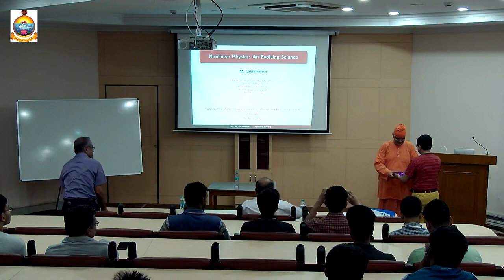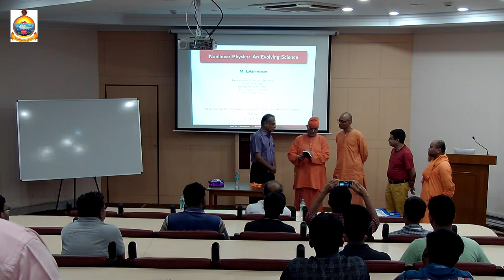Launching of the book "Statistical Physics of Synchronization" coauthored by Shamik Gupta, RKMVERI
The book "Statistical Physics of Synchronization," authored by Shamik Gupta (RKMVERI), Alessandro Campa (INFN Rome) and Stefano Ruffo (SISSA, Trieste), was officially launched at RKMVERI, Belur on 24th April, 2019 in the Saradananda Seminar Hall by Swami Atmapriyananda, Vice Chancellor, RKMVERI and Professor M. Lakshmanan, Distinguished Professor, Bharatidasan University, Trichy. Present: Swami Atmapriyananda, Professor M Lakshamanan, Dr. Shamik Gupta, Swami Dhyanagamyananda (Coordinator, Internal Quality Assurance Cell, RKMVERI) and Bidhan Maharaj (In-charge, Central Library, RKMVERI)